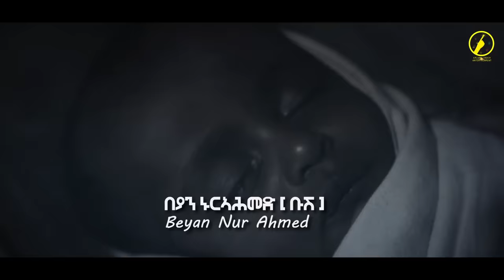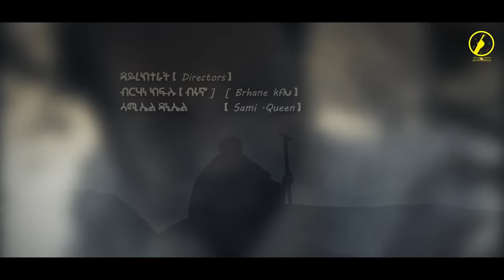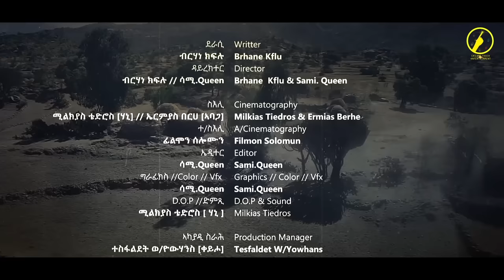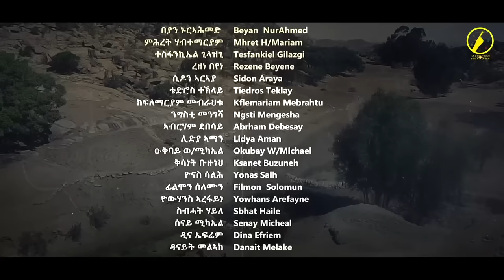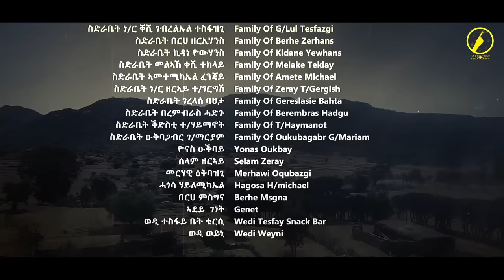New Eritrean Series Film 2023 - ሳርታ| Sarta | Part 29 By Brhane Kflu